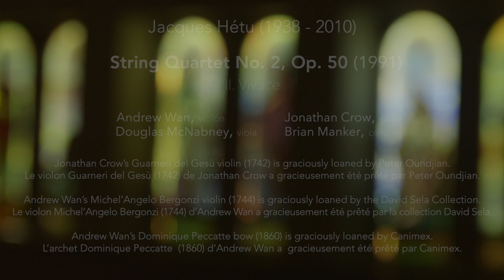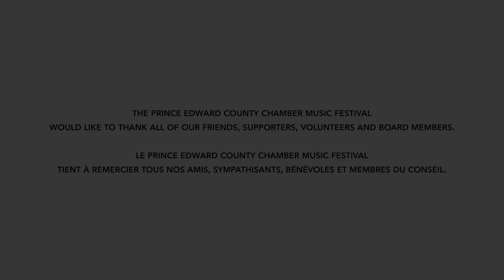Jacques Hétu String Quartet No 2, Op 50 | New Orford String Quartet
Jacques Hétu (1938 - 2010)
String Quartet No. 2, Op. 50 (1991)
 II. Vivace

New Orford String Quartet
 Jonathan Crow and Andrew Wan, violins
 Douglas McNabney, viola
 Brian Manker, cello

Jonathan Crow’s Guarneri del Gesù violin (1742) is graciously loaned by Peter Oundjian.

Andrew Wan’s Michel’Angelo Bergonzi violin (1744) is graciously loaned by the David Sela Collection.

Andrew Wan’s Dominique Peccatte bow (1860) is graciously loaned by Canimex